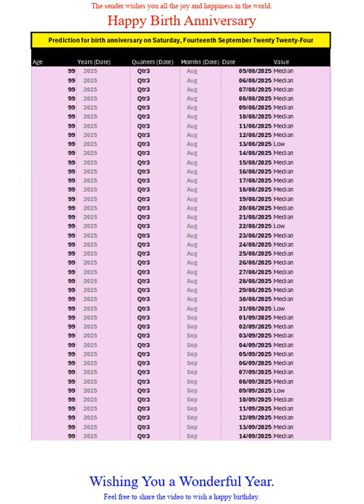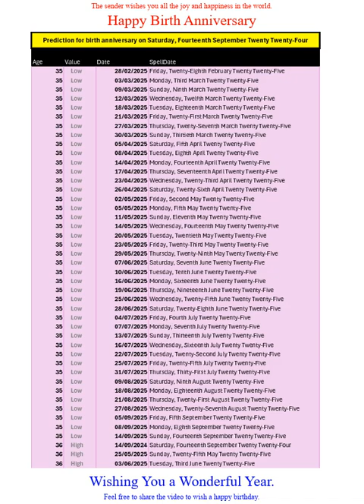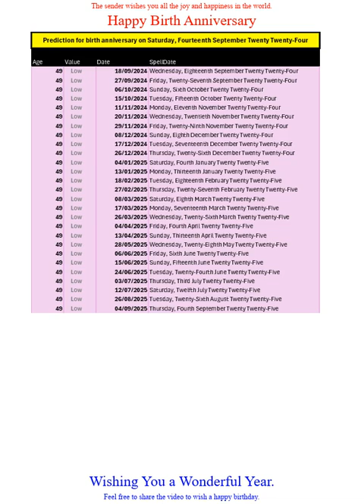Happy Birth Anniversary for Sep2024